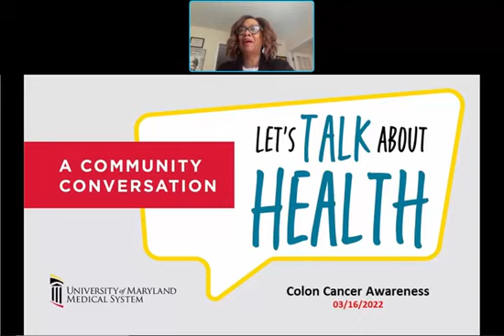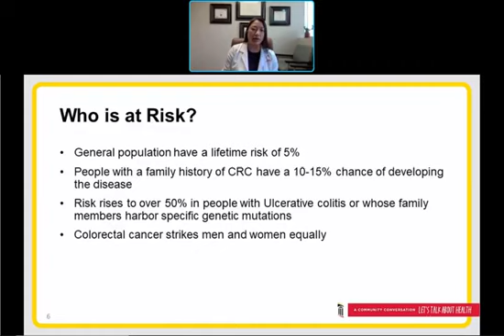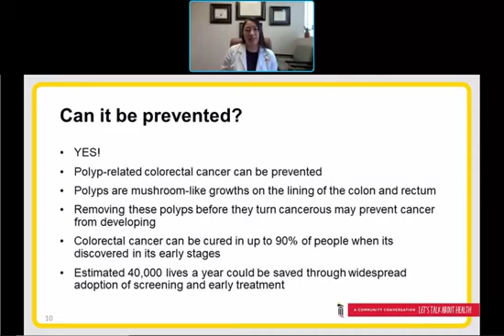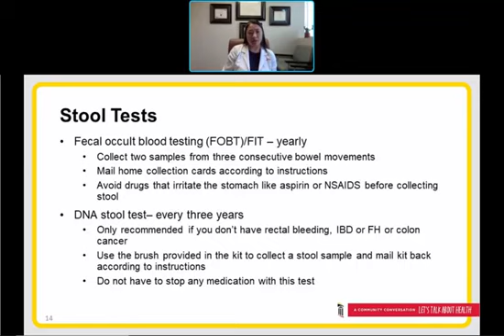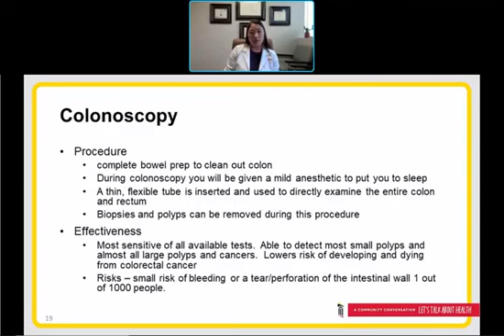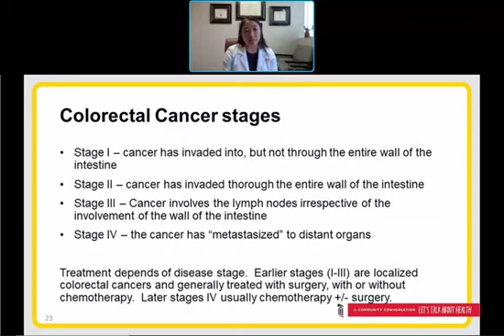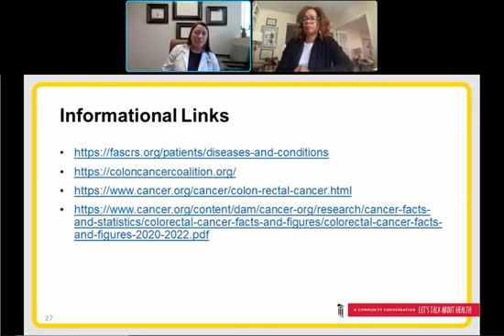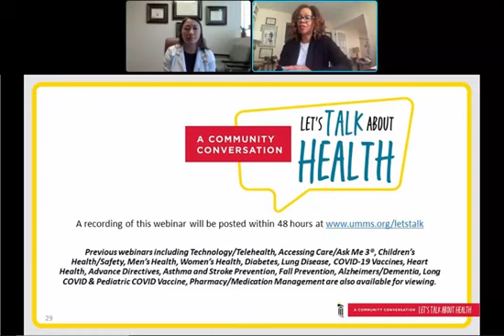Colon Cancer Let's Talk About Health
Join us for a conversation about Colon Cancer, including prevalence, symptoms, risk factors, how to lower chance of getting colorectal cancer, screening and treatment. We will also discuss the importance of getting back to screening since the age of first screening has lowered to 45 recently and the screenings have really decreased across the board since COVID.